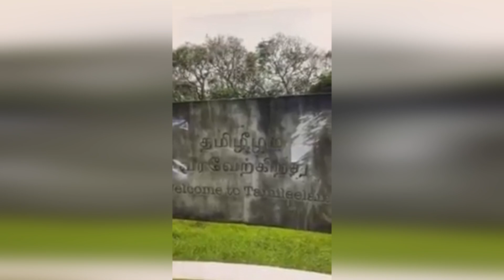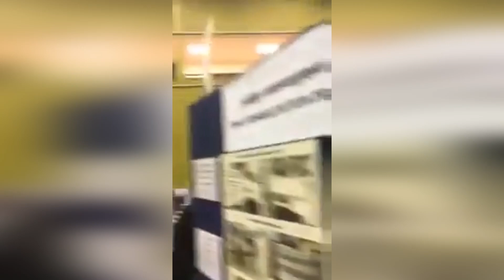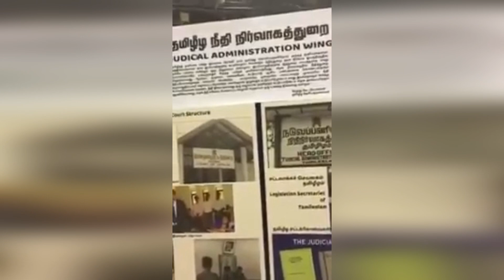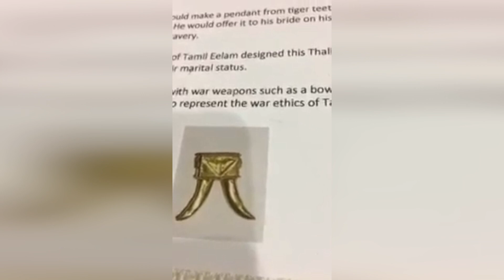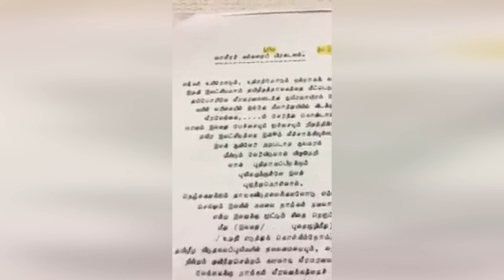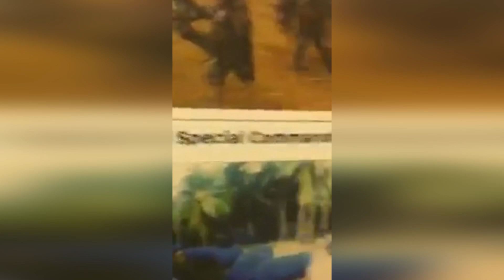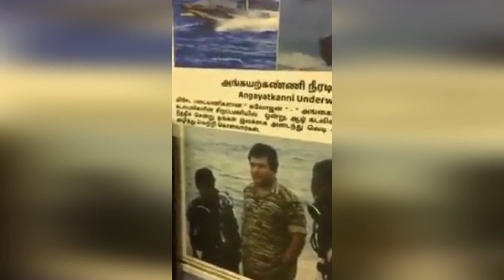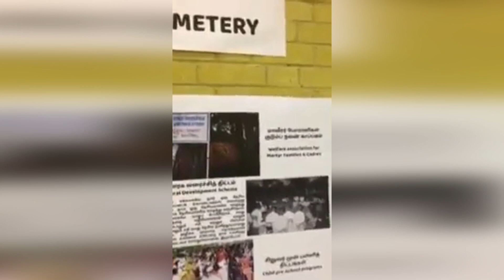ஈழத்தை கண் முன் நிறுத்திய கண்காட்சி I புலிகளின் தாலி I Karthik Thamizhan I கார்த்திக் தமிழன்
In this video Karthik thamizhan speaks about the exhibition held in london
The exhibition  covered many topics, including:

● Ancient history of Ilankai Tamils

● Tamil political resistance

● The conflict (from the beginning, throughout the rise of the de facto state, right until the present day)

● ‘Mulivaikkal’ (a separate space in the exhibition dedicated to highlighting the massacre of tens of thousands of Tamils at the end of the armed conflict in Mulivaikkal).